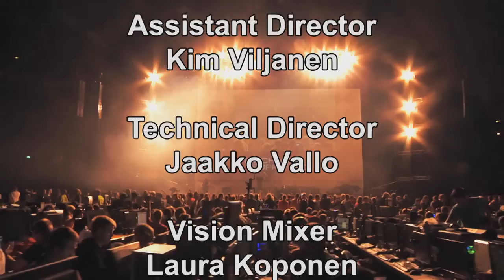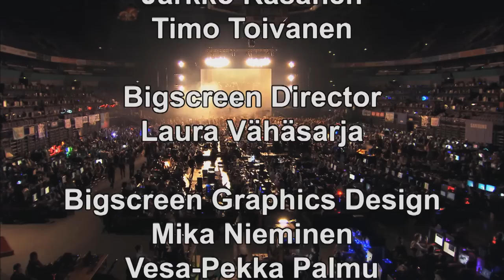Live Show: Assembly 2011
The full-length recording of MACHINAE SUPREMACY's live show at Assembly 2011.